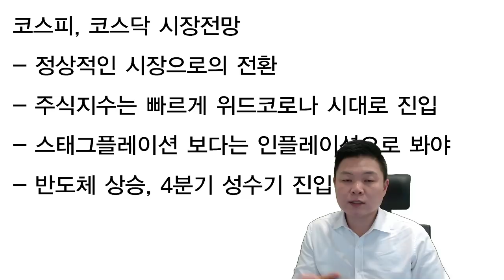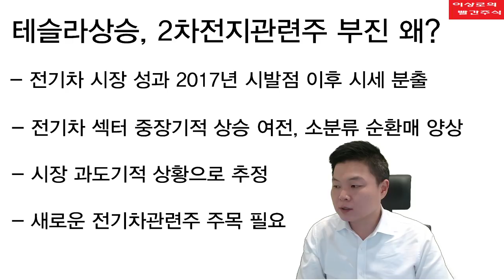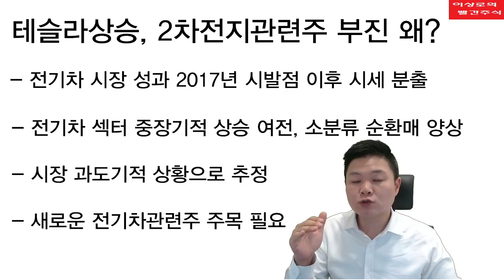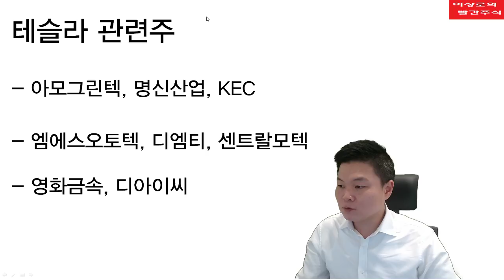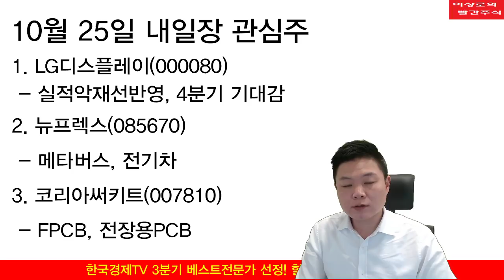테슬라관련주 공개, 테슬라 상승하는데 2차전지관련주는 부진한 진짜이유, 삼성전자, SK하이닉스 상승, 반도체관련주 상승의미, 추천주